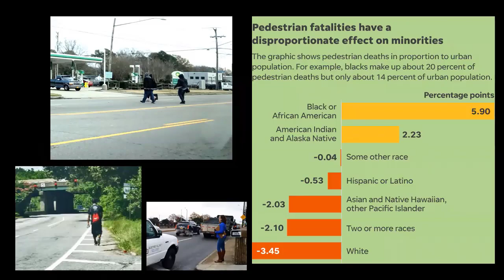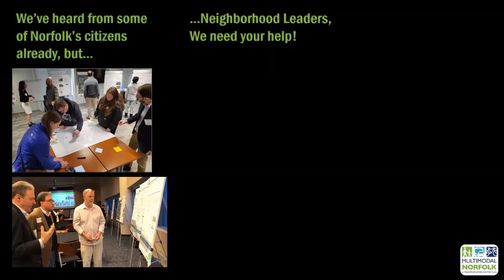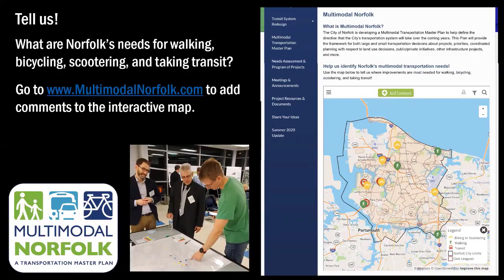Norfolk Video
EPR is working with the City of Norfolk on their Multimodal Transportation Master Plan. This video highlighted the need for equity in this process and advertised an online, interactive map